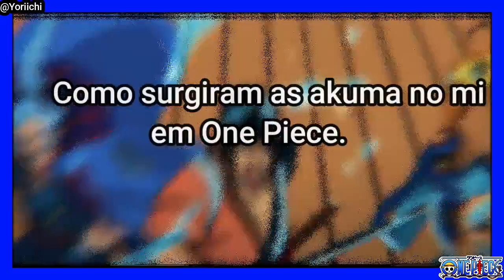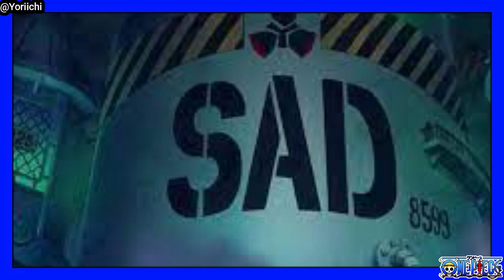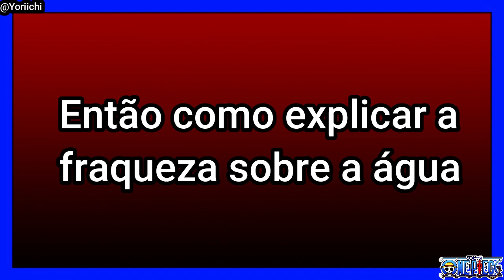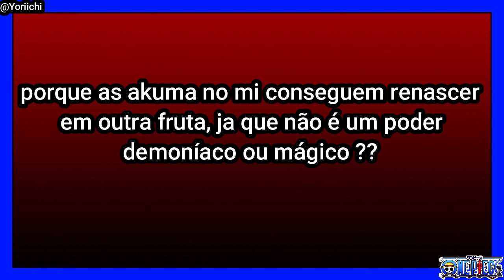Como surgiram as Akuma no Mi| Fraqueza sobre a água explicada? (One Piece)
Um dos maiores mistérios de One Piece e de como foram criadas as akuma no mi, então resolvi fazer uma teoria pra entender um pouco melhor o funcionamento e a criação dessas frutas tão misteriosas.